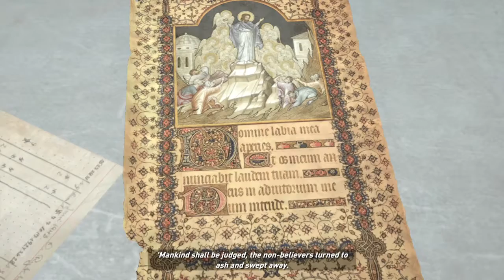Rise of the Tomb Raider_Part#5